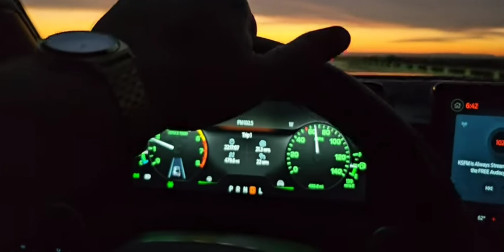Sacramento River Day Skylar Kershner Kira Jaime George Leilani Fun Water Beach trip 2024